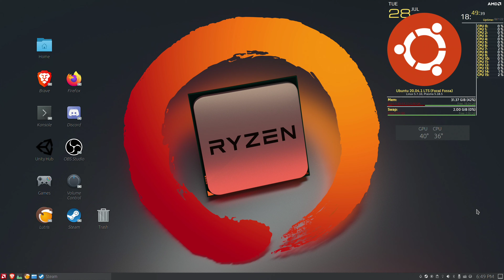Brothers - A Tale of Two Sons (Ubuntu 20.04 Proton-5.9-GE-4-ST) [2160p]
Hardware:
Gigabyte Aorus X470 Gaming Wifi 7
AMD Ryzen 7 2700X
32GB DDR4-3200 CL15 Vengeance RGB
Sapphire 5700XT Nitro+ 8gb
Ubuntu 20.04 Kernel 5.7.10-xanmod2
OpenGL version string: 4.6
Mesa 20.2.0-devel - focal-oibaf-ppa